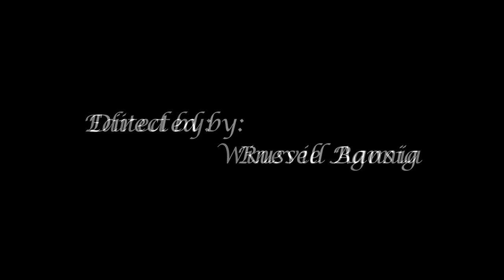UROM (Nightmare)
A Russel Bansig Film, Grade 9 TCNHS SPA Media Artist
an entry of TCNCHS MEDIA ARTS FILM FEST 2017
2nd Best Film. Best Director, Best Screenplay, Best Actress, Best Supporting Actress, Top Grossing, Best Production Team.